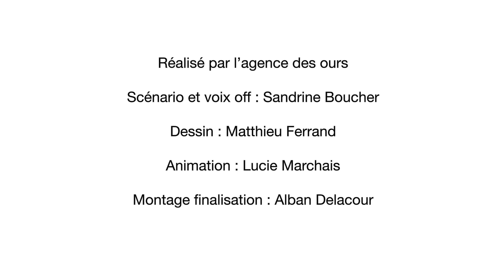film animation SYRIBT ouvrage de ralentissement dynamique